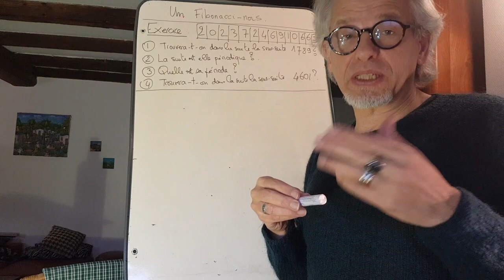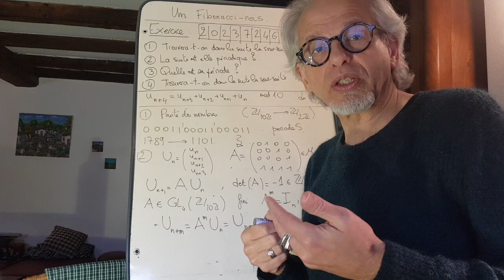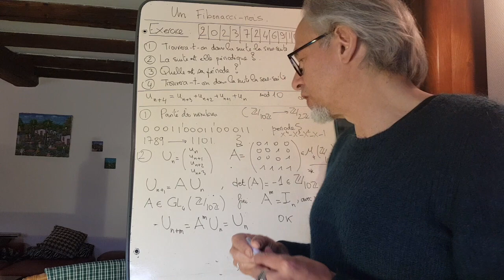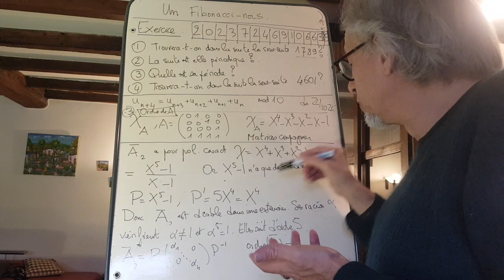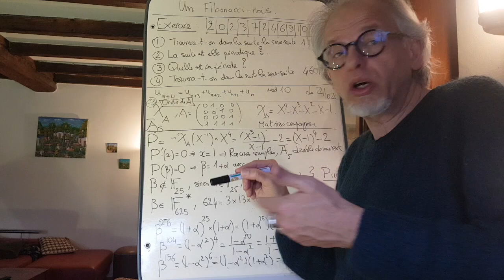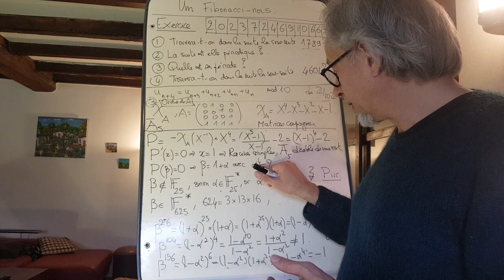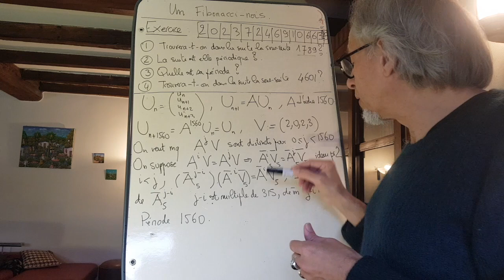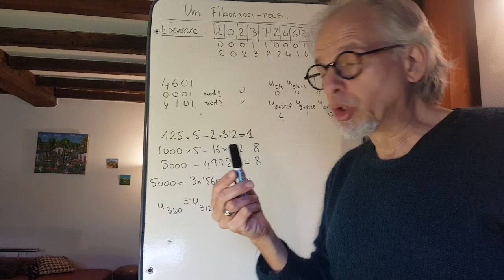Exercice coup de coeur sur une suite récurrente linéaire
Une suite qui part de 2023 et qui peut nous occuper toute l'année! si on en croit le résultat final. Un exercice coup de coeur très progressif proposé par Pascal Corm, qui utilise des techniques de collège dans un premier temps, puis, de licence, et enfin, de master puisqu'il nous emmènera dans le monde merveilleux des corps finis où tout élément non nul est une racine de l'unité. Merci Lagrange!

00:00 Présentation de l'exercice
03:24 Formulation de la suite récurrente
04:06 Question 1
07:22 Question 2
11:37 Question 3
28:39 Question 4